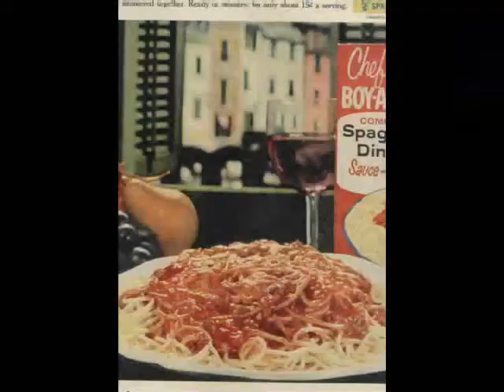Floyd Landis spoof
A spoof made after Floyd Landis was caught for doping during the Tour de France.